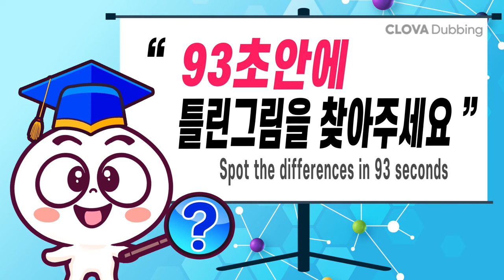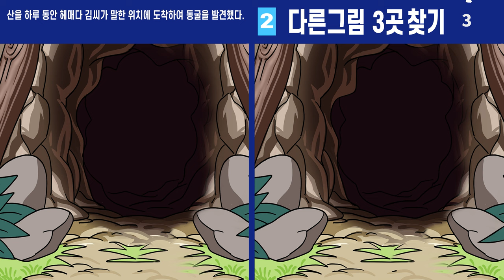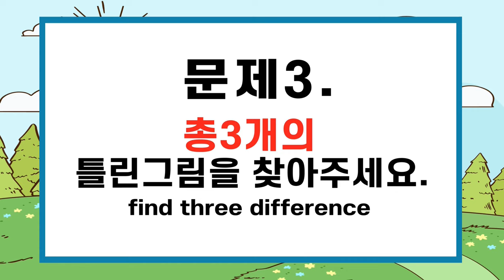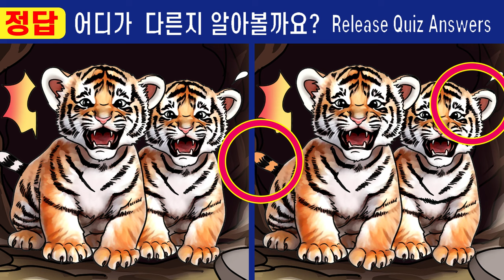#484 😭다 틀린다면 99% 눈썰미부족 ㅣ집중력이 좋아지는 그림퀴즈! 【치매예방/틀린그림찾기/두뇌운동】 #484 촌부의아내 순녀의비밀 18화